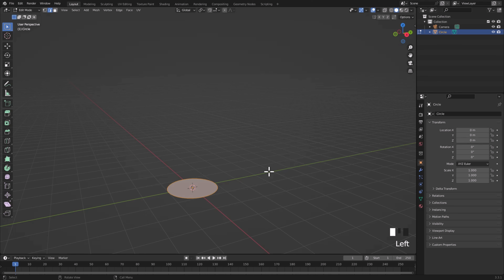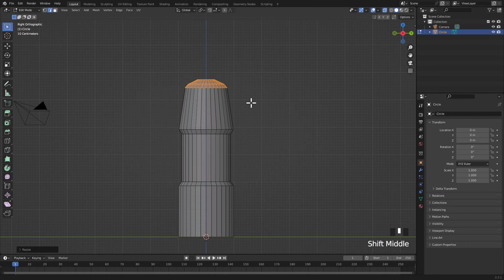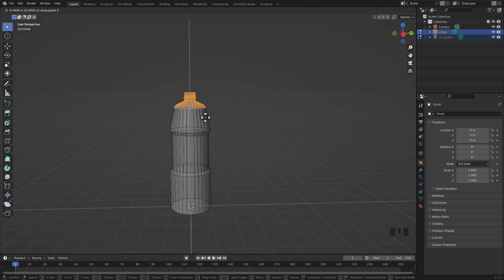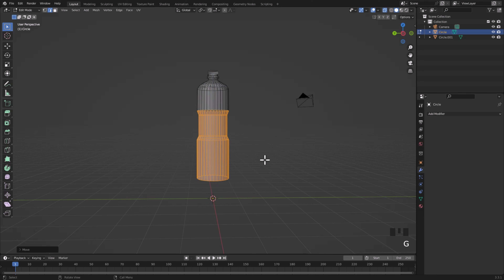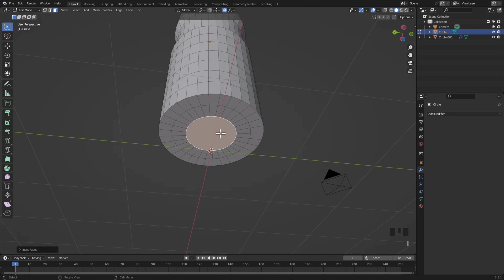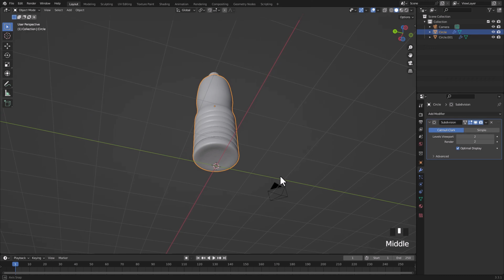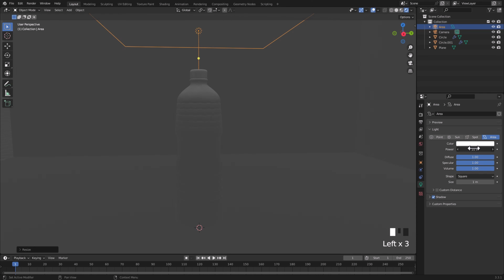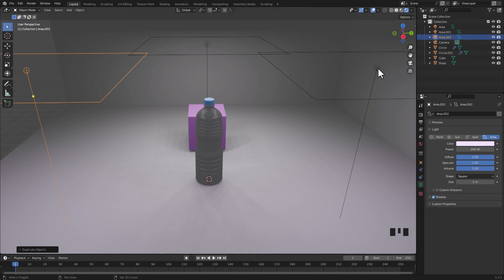تصميم زجاجة بلاستيك مع شرح بلندر بالعربي للمبتدئين-BLENDER 3D Plastic Bottle Modeling for Beginners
في الفيديو ده بنعمل تصميم ثلاثي الابعاد عبارة عن زجاجة بلاستيك  و اضافة Material له ،اشكال ثلاثية الابعاد، مع شرح كل الادوات وطريقة استخدامها و شرح ال blender modifiers الي استخدمناها و كل modifier بتعمل ايه و شرح الخطوات خطوة خطوة و الNodes الي استخدمناها في التصميم ، فلو عاوز فيديو تعليم بلندر للمبتدئين او كورس برنامج بلندر بالعربي ، انت في المكان الصح، لأن هدفنا في السلسلة دي تعليم بلندر عن طريق التطبيق العملي في تصميم عناصر ثلاثية الابعاد و شرحها كلها من الصفر علشان نتعلم في كل فيديو ادوات بلندر المختلفة و استخدامها عن طريق التطبيق و طبعا في شرح بلندر بالعربي للمبتدئين.
Blender Tutorial- Making plastic material-3D design - 3D Modeling on Blender -Step by Step
لو عجبك الفيديو ماتنساش تدعمنا باشتراكك و بلايك